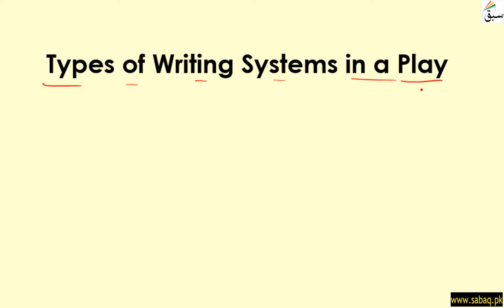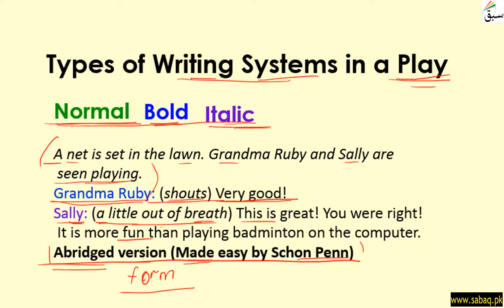Types of Writing Systems in a Play, English Lecture | Sabaq.pk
Types of Writing Systems in a Play (use of normal, bold and italic forms)
This video is about: Types of Writing Systems in a Play . Practice tests and free video lectures for Physics, Chemistry, Biology, Math’s, Computer Science, English & more subjects are also available at Sabaq.pk. So, subscribe to Sabaq.pk/Sabaq Foundation now and get high marks in your exams.

CLASSES WE COVER AT SABAQ.PK / SABAQ FOUNDATION:

1. KG
2. Class 1
3. Class 2
4. Class 3
5. Class 4
6. Class 5
7. Class 6
8. Class 7
9. Class 8
10. Class 9
11. Class 10
12. Class 11
13. Class 12
14. Class 13
15. Class 14
16. MCAT
17. ECAT
18. CSS

BOARDS WE COVER AT SABAQ.PK / SABAQ FOUNDATION:

1. FBISE
2. Sindh Board
3. KP Board
4. Balochistan Board
5. Cambridge

STUDY MATERIAL WE OFFER AT SABAQ.PK / SABAQ FOUNDATION:

1. Physics Lectures
2. Chemistry Lectures
3. Mathematics Lectures
4. Biology Lectures
5. English Lectures
6. General Science Lectures
7. Computer Science Lectures
8. General Math Lectures
9. Accounting Lectures
10. Statistics Lectures
11. Advance Accounting Lectures
12. Cost Accounting Lectures
13. Practice Tests
14. Physics Practical
15. Chemistry Practical